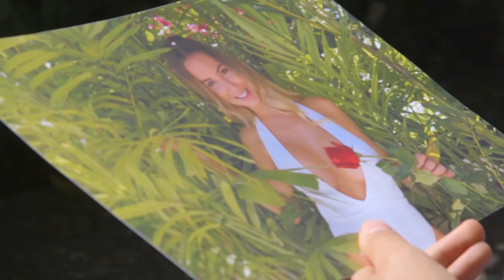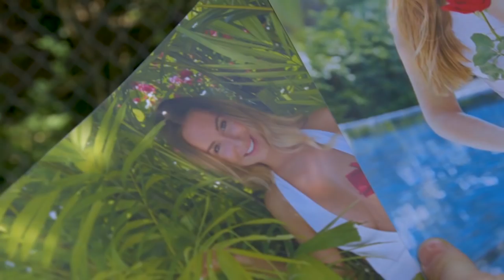Adela vs. Eli - Welche Bachelorette ist beliebter?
Seit bald einem Monat kann man Adela auf der Suche nach der grossen Liebe zuschauen. Zeit, eine erste Bilanz zu ziehen. Wer ist beliebter? Bachlorette 2017, Eli Simi, oder Bachelorette 2018, Adela Smajic?

In Thailand sucht die neue Bachelorette Adela Smajic (24) ihren Traummann. Beim 3+-Staffelstart vor einer Woche buhlten 22 Machos und Romantiker um die Gunst von Bachelorette Adela Smajic.

Bachelorette Adela Smajic hat auch an Gewicht verloren. Aktuell wiegt die Bachelorette Adela Smajic 47 Kilo – nicht mitberechnet sind ein Kilo Silikon, mit denen Bachelorette Adela Smajic sich ihre Brüste vergrössern liess. Bei einer Körpergrösse von 1,60 Metern macht dies einen Body Mass Index von 18,4, was im Verhältnis zu Adelas Grösse Untergewicht bedeutet, und bei dem eine medizinische Abklärung empfohlen wird.

Die Bachelorette Adela Smajic äussert sich im Video zu dem Thema. Wieso hat Bachelorette Adela Smajic so viel abgenommen?

Bachelorette Adela Smajic wolle nun versuchen, wieder an Gewicht zuzulegen, gibt aber auch ehrlich zu: «Bei all dem Stress, den ich gerade habe, ist es schwierig.» Zwischen ihren vielen Interviewterminen versuche die Bachelorette Adela Smajic, möglichst viele Kohlenhydrate zu sich zu nehmen. Die Bachelorette Adela Smajic sagt: «So oft ich kann, verbringe ich Zeit bei meiner Mutter, die mich mit Pasta verwöhnt.»

Bachelorette Adela Smajic äussert sich auch zu ihrem Sexleben. Das Video der Bachelorette Adela Smajic sowie weitere Videos zur Bachelorette Adela Smajic findest du in der Playlist «Glamour & Gossip»

Bachelorette Adela Smajic kriegt Bilder, welche sich keine Frau von fremden Männern wünscht - «Dick Pics». Wie viele davon bekommt Bachelorette Adela Smajic zugesendet und was schreiben die männlichen Absender dazu? Bei «Glamour & Gossip» erzählt Bachelorette Adela Smajic von ihren Erfahrungen.